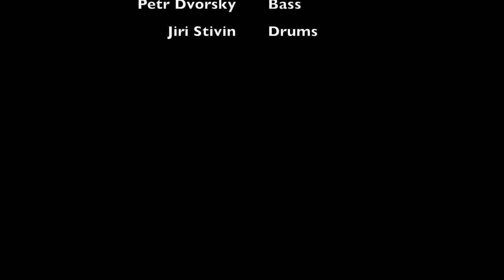C. T. A. (Jimmy Heath) played by Adam Tvrdy Trio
Petr Dvorsky - bass
Jiri Stivin Jr. - drums
Adam Tvrdy - guitar
JAZZ DOCK, PRAGUE, APRIL 2019